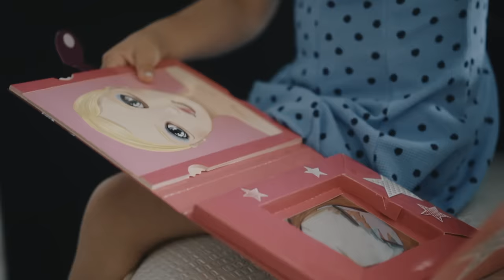משה פרץ - שתי טיפות אמא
מילים:
יש משהו בעיניים
במבט השברירי
יש משהו בשפתיים
בחיוך הממזרי

כן, יש משהו בשלווה
ברחוב הכי הומה
באור, באהבה
יש משהו דומה

ואיך אומרים כולם – חכי שתגדלי
תראי את העולם ובסוף את תגלי

את שתי טיפות אימא
בצחוק המתגלגל
שתי טיפות אימא
אפשר להתבלבל
בין כל הרעשים את השקט שבלב
איך כל מי שמסתכל
החוצה וגם פנימה
דבר ראשון אומר:

יש משהו בעיניים
במבט הזה, הרך
בעקשנות שבידיים
בחוכמה הזאת שבך

כן, יש משהו בנשימה
העמוקה, המשוחררת
יש משהו בנשמה
החופשית, המאושרת

מילים: נועם חורב

קרדיטים:
מילים: נועם חורב
לחן: שמוליק נויפלד ורועי נויפלד
גיטרות: עידן שניאור
בס: מיכאל פרוסט
תופים: גלעד שמואלי
פסנתר, קלידים ותכנותים: שמוליק נויפלד
פסנתרים נוספים: רועי נויפלד
עיבוד והפקה מוזיקלית: שמוליק נויפלד ורועי נויפלד
מיקס: שמוליק נויפלד
מאסטרינג: רונן הלל
הוקלט באולפני Noifeld handmade music
קרדיטים קליפ:
סריט ובימוי : עוזי גורג
צלם : אלדד שץ - סינק סטודיו
ע.הפקה : משה זיו
עריכה : צחי טביביאן -סינק סטודיו
סטילס: פריים תקשורת
סטיילינג: מיכה
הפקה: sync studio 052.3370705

עיצוב עטיפה: Avoxvision
ניהול דיגיטל: ביבר גלובל
יחסי ציבור: זאביק דרור
ניהול וייצוג בלעדי : אמנון זנדני זד.איי הפקות בע"מ